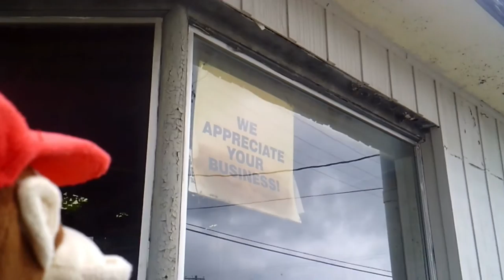Diddy Kong Plush Takes on Chaffee MO in EPIC Adventure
Outside Vlog Trail Video

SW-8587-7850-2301